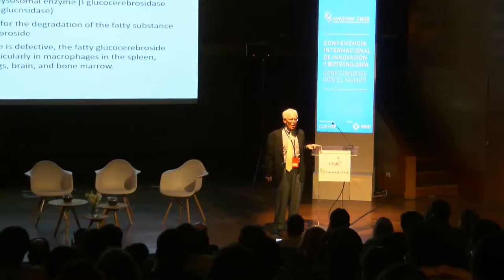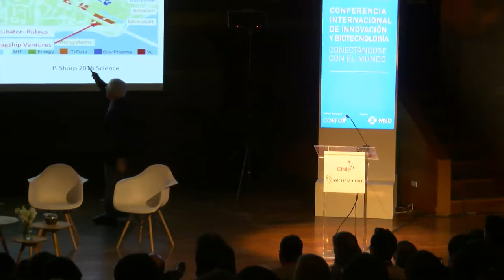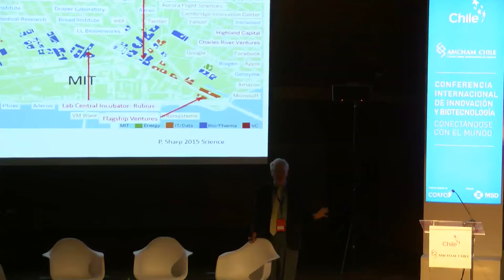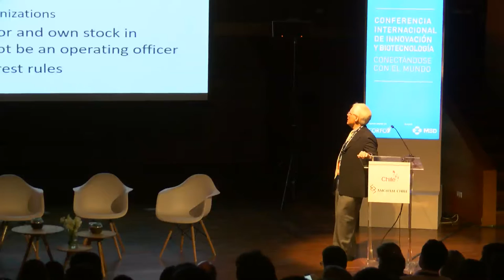Presentación Doctor Harvey Lodish en Encuentro de Biotecnología